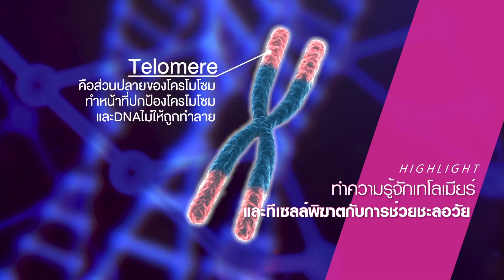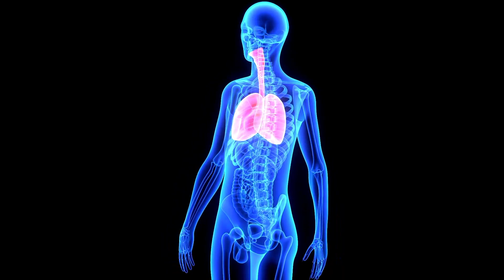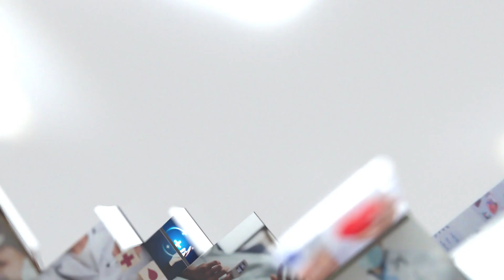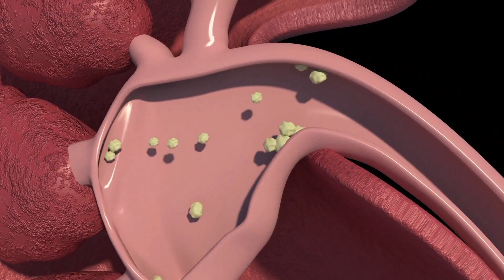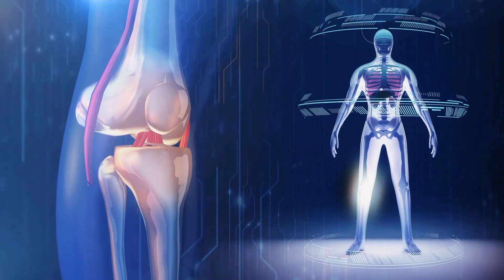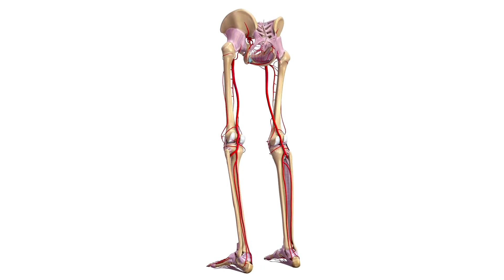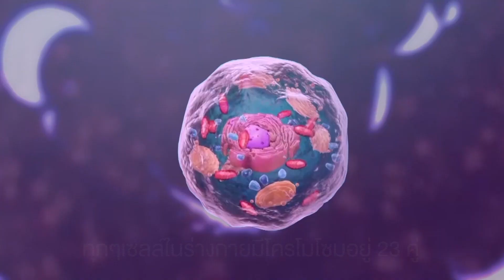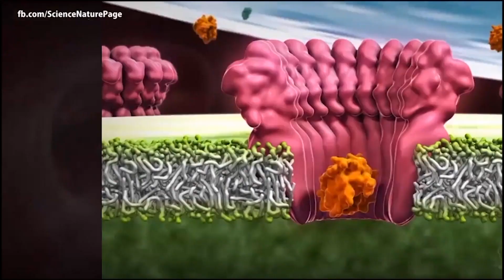ปลูกถ่ายกระดูก และ เส้นเอ็น ทดแทนส่วนที่หายไป l TNN HEALTH l 10 09 65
· เตรียมตัวให้พร้อม ร่วมบริจาคกระดูก และ เส้นเอ็น ให้ผู้ป่วยที่รอคอย
· ข้อดีของการใช้ “กระดูก และ เส้นเอ็น” ที่ได้รับบริจาคจากผู้เสียชีวิต
· ทำความรู้จัก เทโลเมียร์ และ ทีเซลล์พิฆาต กับการช่วยชะลอวัย
ติดตามได้ในรายการ TNN HEALTH วันเสาร์ที่ 10 กันยายน 2565 เวลา 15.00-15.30 น. ทาง TNN ช่อง 16